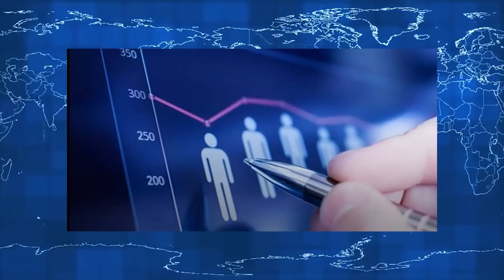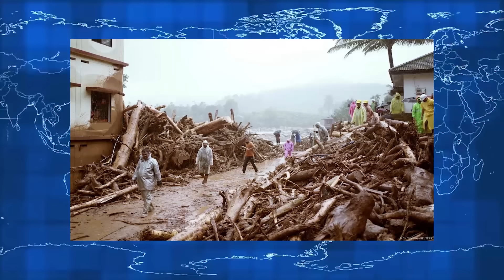Xabarlar uz 03 08 24